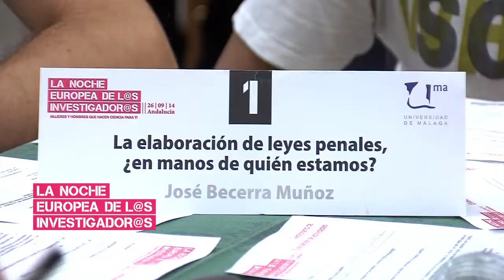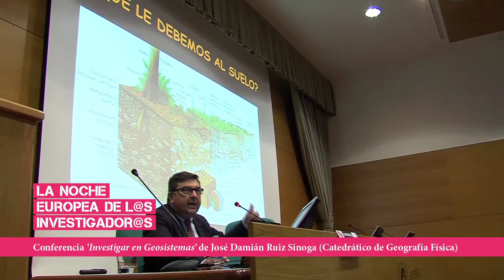Resumen de La Noche Europea de los Investigadores de Málaga 2014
El pasado viernes 26 de septiembre cientos de ciudades europeas han celebrado de forma simultánea La Noche Europea de los Investigadores y Málaga ha sido una de ellas. La capital de la Costa del Sol, representada este año por la Universidad (UMA) y el Ayuntamiento de Málaga, forma parte de un proyecto europeo en el que participan centros e instituciones andaluzas dedicadas a la investigación y la divulgación.

Una cita en la que Europa ha acercado la ciencia de sus centros de investigación y universidades a la sociedad por medio de actividades y experiencias científicas diseñadas para interactuar con el público. En concreto la edición malagueña ha contado con una amplia programación, integrada por charlas, experiencias científicas, conferencias y visitas guiadas por la Alcazaba y el Parque de Málaga.